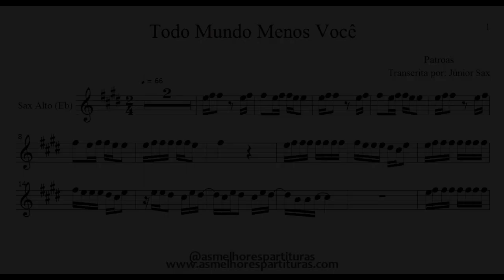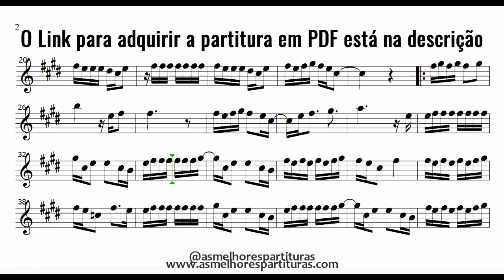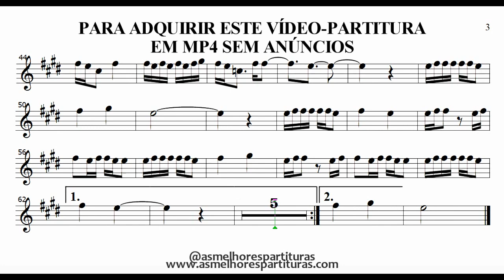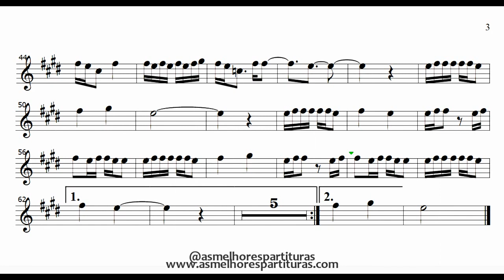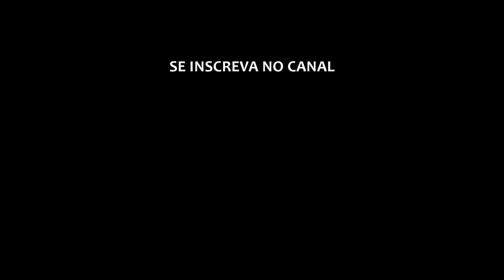Partitura Todo Mundo Menos Você (Patroas) Sax Alto (Eb)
Fala, pessoal!

Participe agora do nosso Grupo VIP! Clicando agora você terá a oportunidade de experimentar o primeiro mês gratuitamente